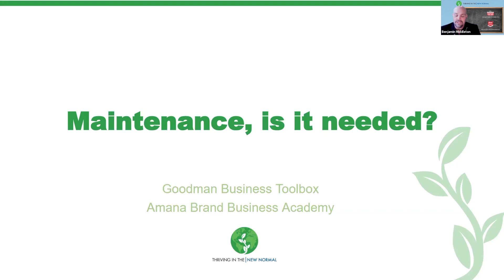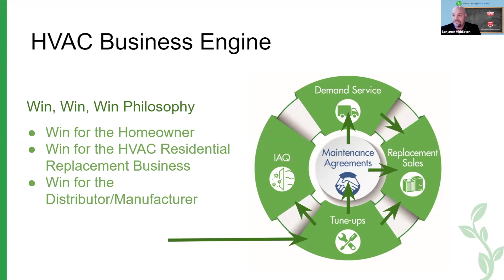Performance Tune Up | Benjamin Middleton | Goodman Global Group | Week 11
Thriving In The New Normal |